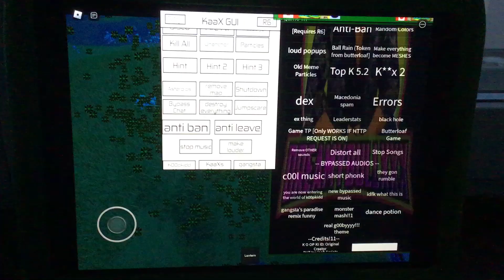please dont ban me roblox